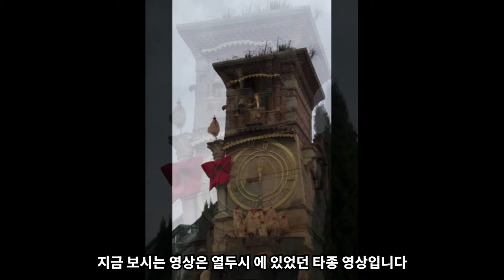코카서스 조지아 트빌리시 가브리아제 시계탑 가는길과 공연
코카서스 # 조지아 # 코카서스 조지아 여행
코카서스 3국의 다양한 역사 , 문화 , 여행과 생활 정보
조지아 3국 트빌리시에서 2008년 부터 거주하고 있습니다